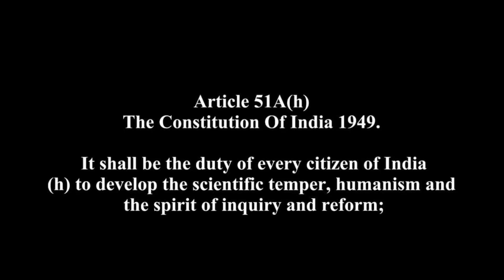Ayurveda Nearly Cost a Girl Her Life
A 14-year-old girl from Kerala nearly lost her life — not because of her illness, but because of Ayurveda. For years she was given so-called herbal concoctions for seizures. What her family didn’t know was that these mixtures were laced with alcohol, toxic chemicals, arsenic, and even modern drugs like clonazepam hidden inside.

Her liver biopsy showed damage identical to alcoholic liver disease. Later tests revealed arsenic poisoning as the cause of her chronic liver damage. This was not healing — this was poisoning under the label of “heritage medicine.”

In this video, Pale Blue Thoughts explains how unproven AYUSH therapies exploit people’s faith, how dangerous adulteration in Ayurveda goes unchecked, and why scientific medicine remains the only evidence-based path for treatment. With insights from Dr. Abby Philips (LiverDoc) and Dr. Arif Hussain, we show how pseudoscience nearly killed a young girl, leaving her with lifelong health risks.

If you’ve searched for “Ayurveda dangers,” “Ayurvedic medicine side effects,” “arsenic in ayurveda,” “clonazepam ayurvedic mix,” “ayush scam,” “liver damage ayurveda,” or “why Ayurveda is dangerous”, this video reveals the shocking truth behind the myth of “natural” medicine. Share this widely so more families don’t fall into the same trap.

• Sources & Credits
• Dr Abby Philips @TheLiverDoc
• Dr. Arif Hussain @ArifHussainTheruvath
• Smitha Mathew @smithahumanist

00:00 A girl’s life nearly lost to Ayurveda
01:20 Why anecdotes mislead and science matters
03:00 Dr Abby & Dr Arif’s clinical research
04:30 First biopsy: alcoholic liver disease pattern
06:00 Chemical analysis: alcohol, arsenic & clonazepam found
07:40 Second biopsy confirms arsenic poisoning
09:10 How Ayurveda exploits faith and trust